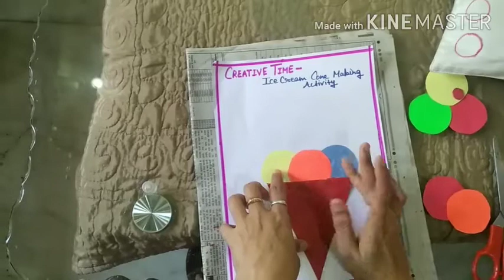Creative time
Ice cream cone making activity